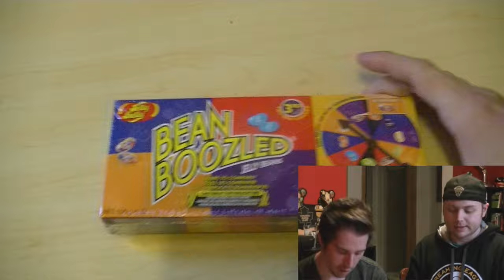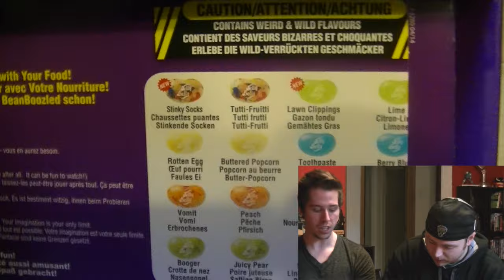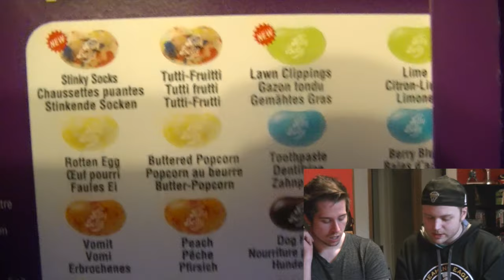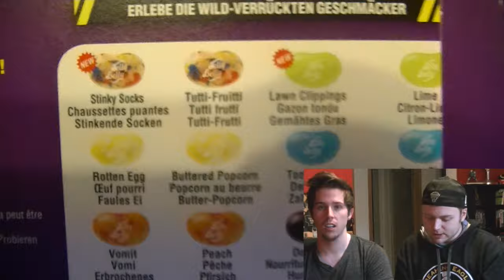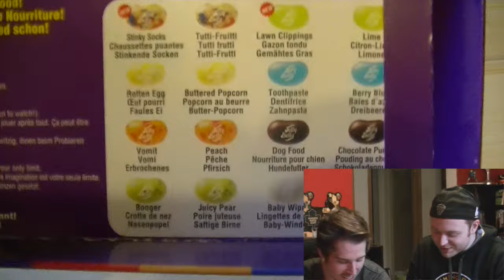Bean Boozled Challenge Icey&Sauce Farting Out Of Your Mouth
Icey&Sauce.